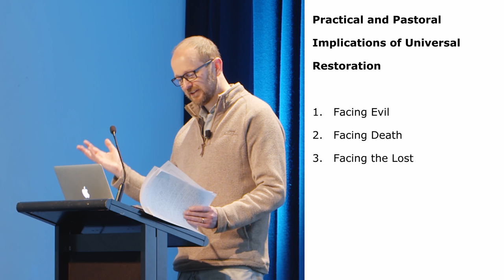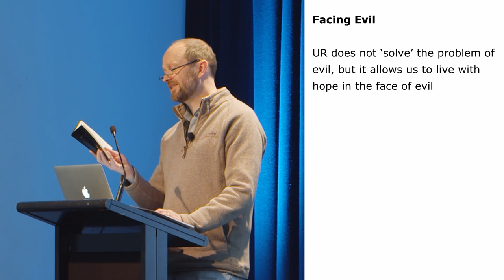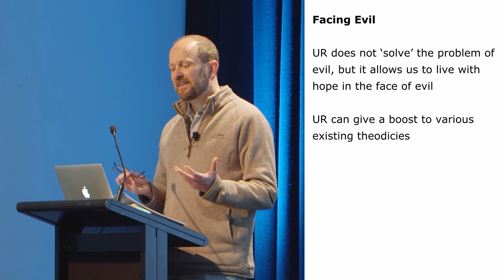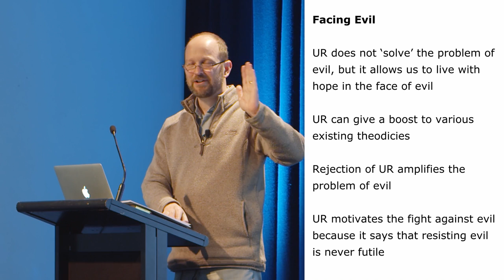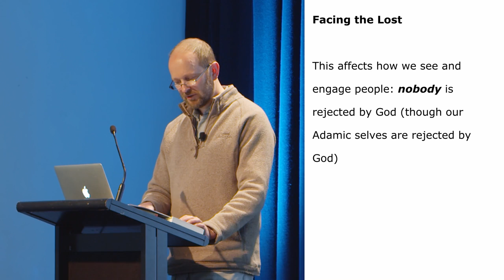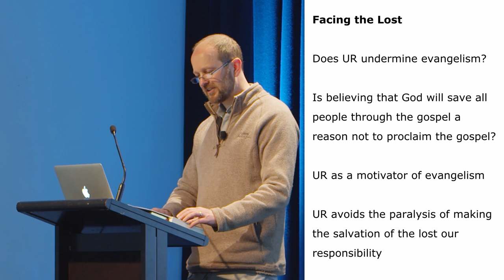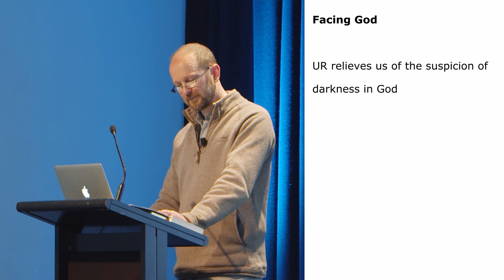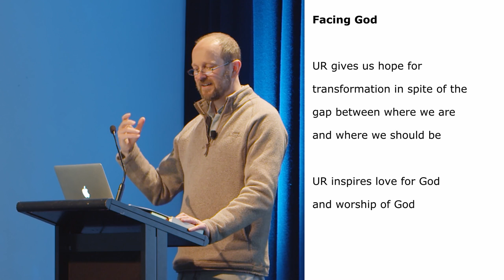Living in the Light of the Future: Universal Restoration & Practical Theology—Robin Parry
Robin's final talk in our series explores perhaps the most significant question of all: "How does a belief in universal salvation influence my life and service in the world—including things like evangelism, counselling, and taking funerals?" Robin is a pastor as well as a theologian, and he brings a wealth of practical experience to this huge question. Does universal salvation mute the gospel and just make us melt into a kind of uncritical pantheism? Robin argues that universal salvation, far from muting our voice in the world, amplifies our voice, and the many ways through which we can bless the world.